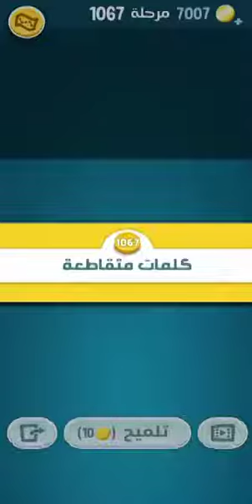كلمات كراش - لعبة تسلية وتحدي مرحلة 1067